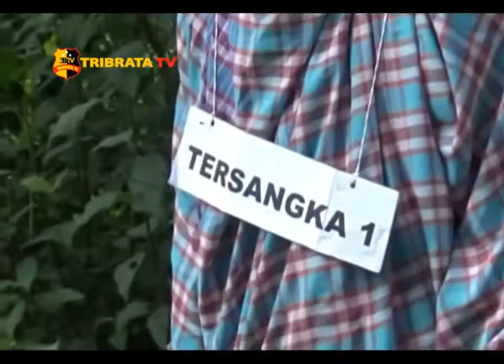REKONSTRUKSI KASUS PEMBUNUHAN INDRI, PELAKU MEMPERAGAKAN 56 ADEGAN